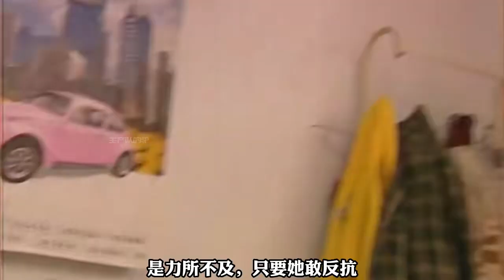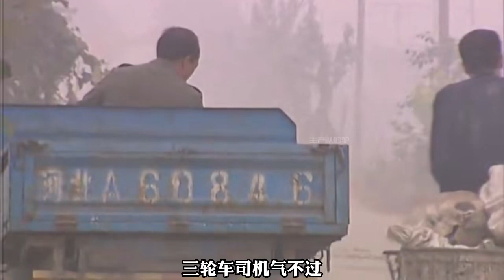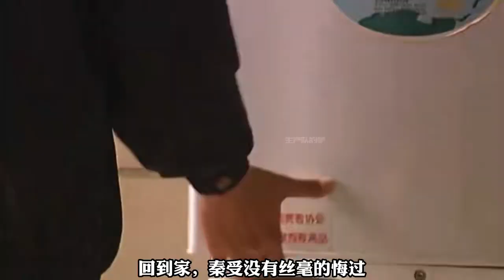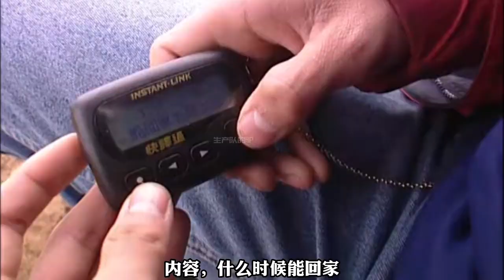軟件硬化工程師到底有什么魅力？